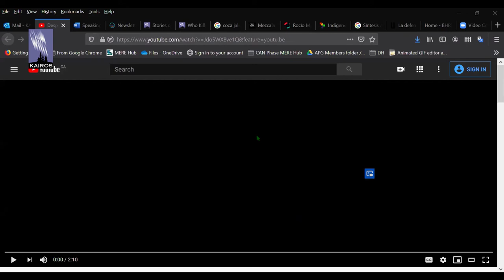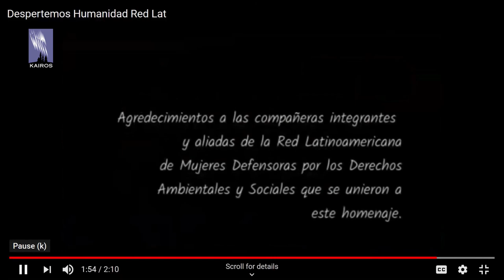Who Killed Berta Cáceres? Dams, Death Squads, & an Indigenous Defender’s Battle for the Planet